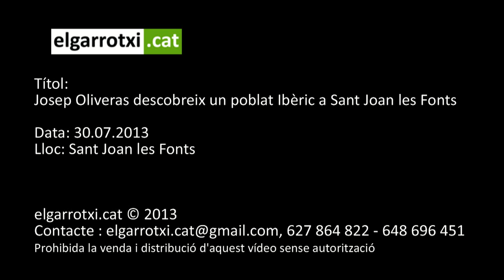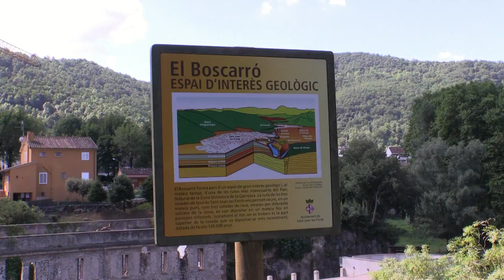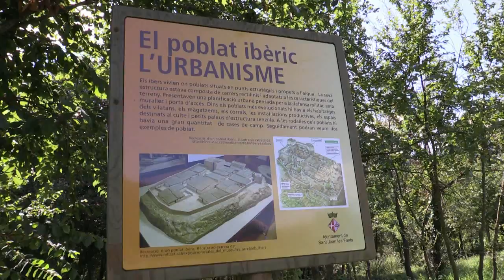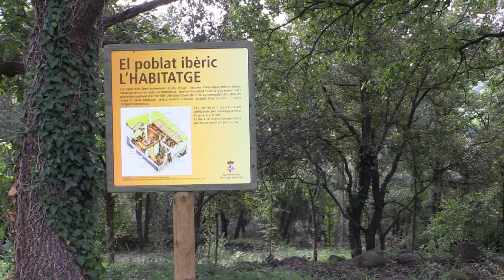Josep Oliveras descobreix un poblat Ibèric a Sant Joan les Fonts 2013